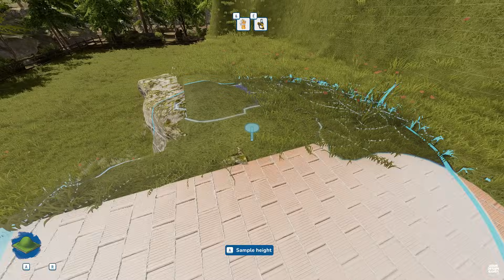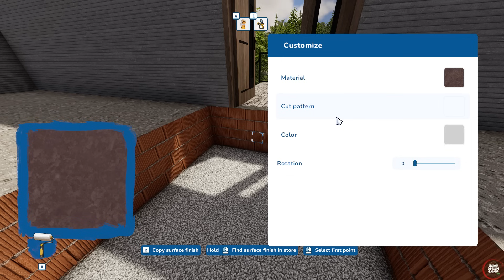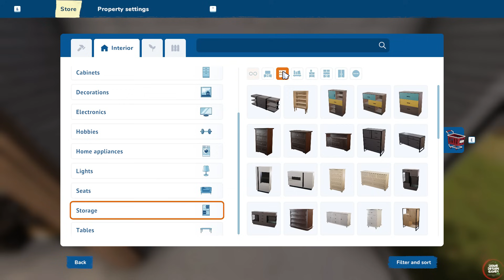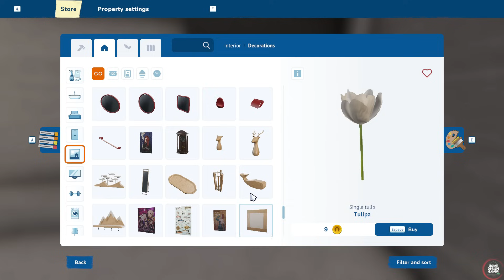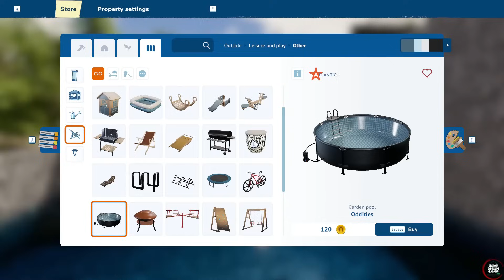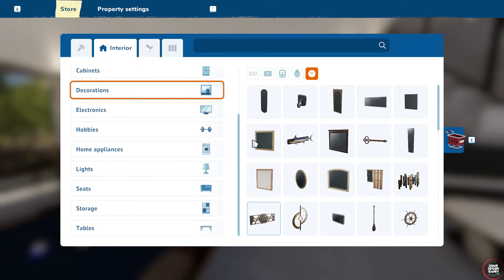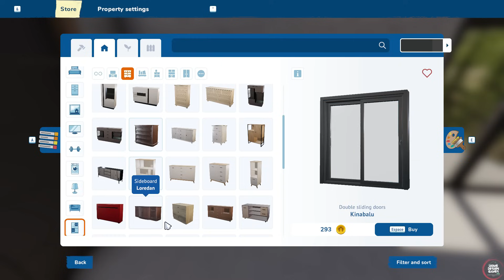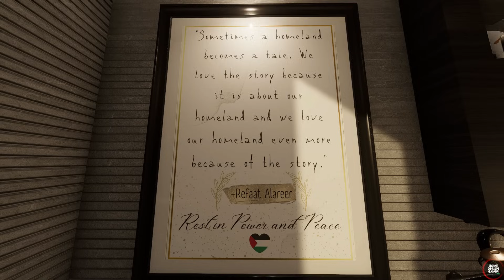House Flipper 2|Building a Modern Luxury Mansion| Sandbox Mode| Full Video & Tour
Hi friends!!
Building a Modern Luxury Mansion in Sandbox Mode. Enjoy! ❤️

00:00 Intro
00:9 Exterior
43:38 Decorating First Floor
2:09:20 Decorating Pool Area
2:25:32 Entertainment area and Home Theater
3:00:00 Decorating second Floor
3:46:10 The Tour